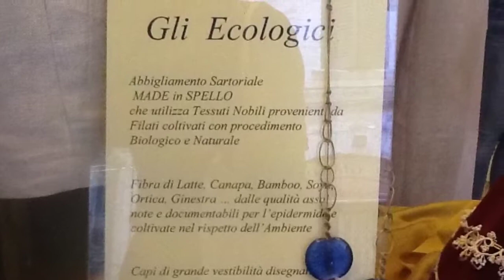Preparando il macramè a Spello (Pg)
Si lavora il macramè in una bottega artigiana (degli Intrecci) nel centro di Spello, in Umbria.
Braccialetti, orecchini e non solo.
Ad maiora